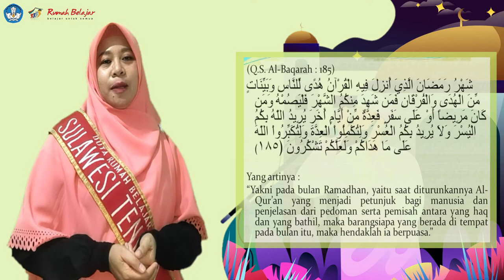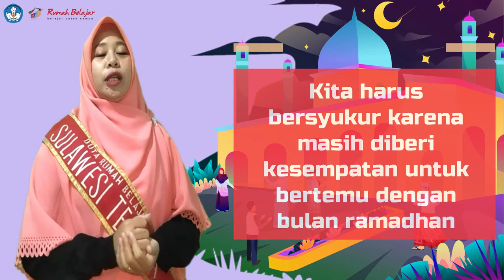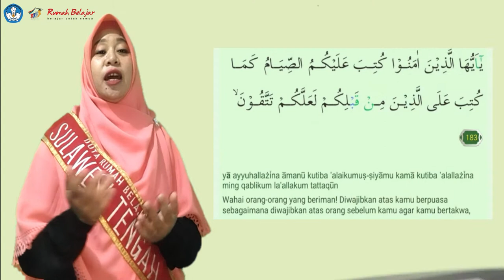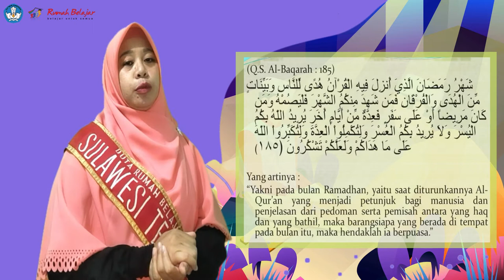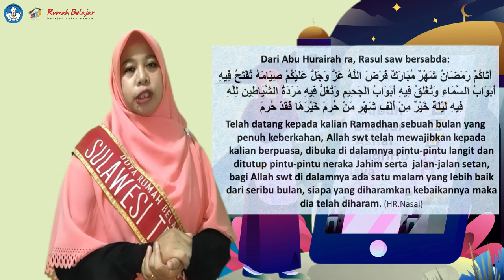Kultum DRB | Fatma Sariati | Keutamaan Ramadhan